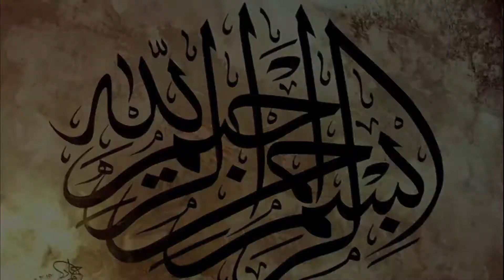Sindhi Biryani Recipe | Restaurant Style Easy Sindhi Biryani By Delish Dishes (سندھی بریانی)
Hello, Wellcome to Delish Dishes.